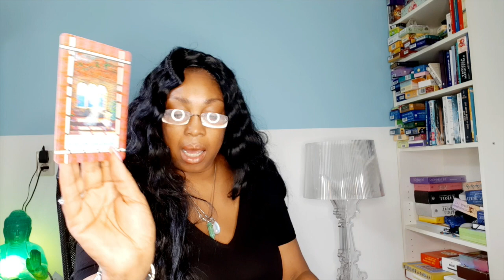SCORPIO Be careful! Victory happiness and joy 💖 WEEK 29🙏💫 WEEKLY READING JULY 13 19💫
Kathye